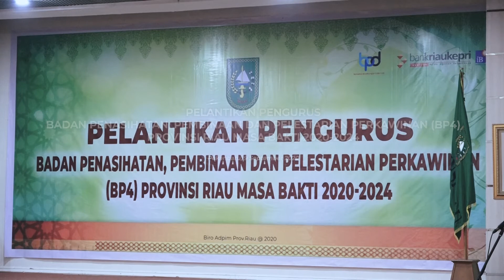Pelantikan Pengurus BP4 Provinsi Riau Masa Bakti 2020 - 2024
Wakil Gubernur Riau (Wagubri), Edy Natar Nasution menghadiri pelantikan pengurus Badan Penasihat Pembinaan dan Pelestarian Perkawinan (BP4) Provinsi Riau di Gedung Daerah Balai Pauh Janggi, Rabu (09/09/20).

Dalam pelantikan tersebut Ketua Umum BP4 Pusat, Nasaruddin Umar yang melantik langsung BP4 Provinsi Riau masa bakti 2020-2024 didampingi langsung oleh Wagubri Edy Natar.

"Pada Rabu (9/9/2020 bertepatan tanggal 21 Muharram 1441 Hijriyah, secara resmi saya melantik Badan Penasihat Pembinaan dan Pelestarian Perkawinan (BP4) Provinsi Riau masa bakti 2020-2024," katanya.

"Saya percaya pengurus BP4 Provinsi Riau dapat melaksanakan tugas sebaik-baiknya sesuai amanat yang diberikan," tambahnya.

Nasaruddin Umar menyampaikan bahwa pelantikan BP4 Provinsi Riau merupakan pelantikan yang paling komperehensif  pengurus BP4nya yang pernah ia dilantik.

"Hal ini karena dimana semua pengurus dibidangi oleh para profesor dan para ahli yang ada di Pekanbaru berkumpul dalam pengurusan BP4 Provinsi Riau," ujarnya.

Ia mengharapkan BP4 Provinsi Riau dapat berhasil kedepannya. BP4 Provinsi Riau dapat memberikan program seperti menekan perceraian yang terjadi di masyarakat pada setiap daerah karena untuk menjadikan negara ideal itu dimulai dari keutuhan dari rumah tangga itu sendiri.

"Masyarakat kita perlu diselamatkan terutama terkait kelestarian dalam rumah tangga dalam hal perceraian, BP4 Riau harus mempunyai program untuk membebaskan permasalahan yang terjadi khususnya di Provinsi Riau," tutupnya.

Turut hadir saat pelantikan tersebut, Ketua Majelis Ulama Indonesia (MUI) Provinsi Riau, Muhammad Nazir Karim, Kepala Kantor Wilayah (Kakanwil) Kementerian Agama (Kemenag) Provinsi Riau, Mahyudin, Ketua Umum BP4 Provinsi Riau, Zulhendri Rais serta Dewan Pengurus BP4 Provinsi Riau yang baru dilantik. (MCR)